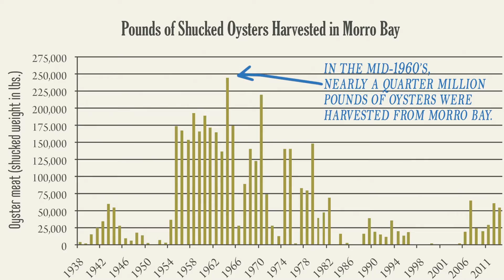Aquaculture in Morro Bay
Oysters are delicious! Did you know that Morro Bay was once the leading producer of oysters in California? Clean water and a healthy estuary are vital to a thriving oyster industry. Each of us can do our part to help keep this important local industry alive in Morro Bay. Morro Bay National Estuary Program teamed up with the awesome Grassy Bar Oyster Company to bring you this video on aquaculture with some useful tips on what you can do to help keep our water clean! To learn more about bay water quality,